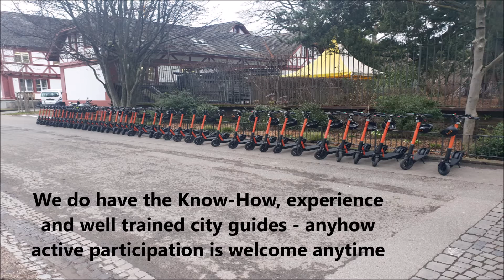Scootertours Switzerland (English Version)